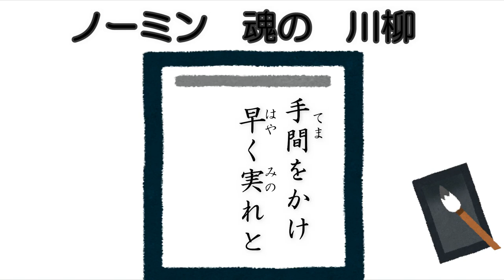＃８ とうもろこし「ゴールドラッシュ」畑に直接タネまき＆不織布でトンネルかけ ノーミンガーデン 農業経営ドキュメンタリー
とうもろこし「ゴールドラッシュ」の苗が足りなかった部分の直播と、不織布マルチかけの様子です。
３月９日に作業しました。
ナス、ピーマンの作業が忙しく、作業日と動画投稿日がかなりずれています(-_-;)

～自己紹介～
脱サラして、２７歳で今年２０１９年から農業をはじめました！

農作業のやり方や農業の細かいお金のことなど、リアルな農業経営のことを動画にしていきます。

野菜の成長にあわせたのんびりな投稿になると思いますが、見てもらえると嬉しいです！